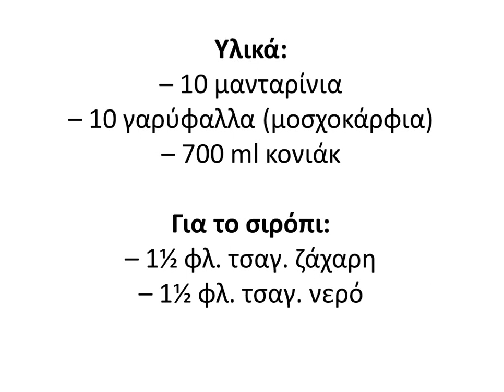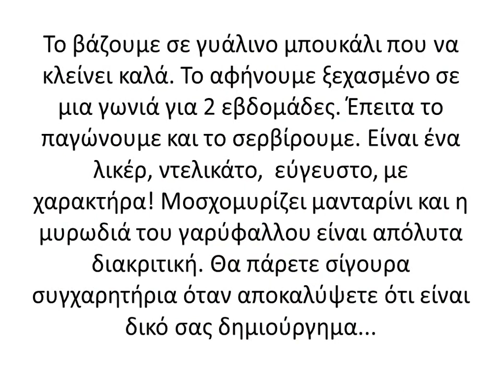λικέρ μανταρίνι ηχωμαγειρέματα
Μια εύκολη συνταγή για λικέρ μανταρίνι. Φτιάξτε το απολαύστε το και περηφανευτείτε για το υπέροχο δημιούργημα σας...